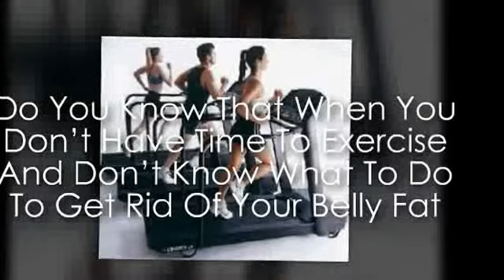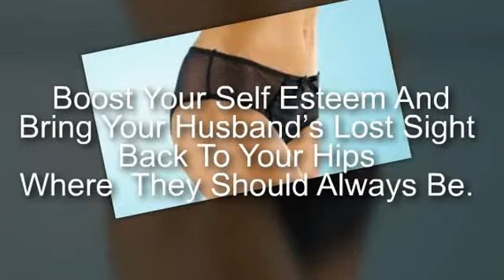Belly Fat Cure Video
Do You Know That When You Don't Have Time To Exercise And Don't Know What To Do To Get Rid Of Your Belly Fat, Feeling Embarrassed Day By Day, You May Remain Like This Probably For The Rest Of Your Life And Eventually Lose Hour Husband Or Spouse?

Are you listening to your body and giving it what it needs?

I know that sometimes, it is hard to do this on your own. That's why I am here to support you!

I understand that sometimes you just need a little support in this life!

What you need is a reliable and effective EXERCISE PROGRAM that will not get in the way of your work and your family What you need is a WORKOUT ROUTINE that will keep you fit and energized throughout your day, every day!

Are you ready to Commit to Be Fit now? Start experiencing the most convenient workout exercises available in the market today and lose belly fat once and for all.